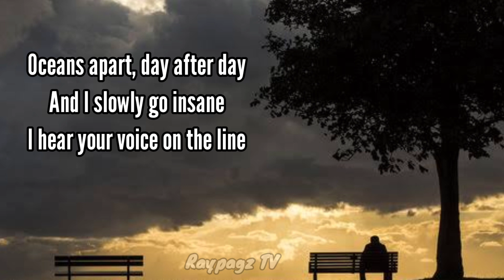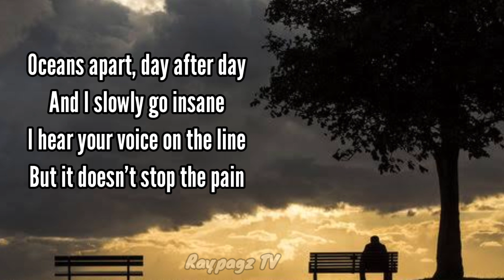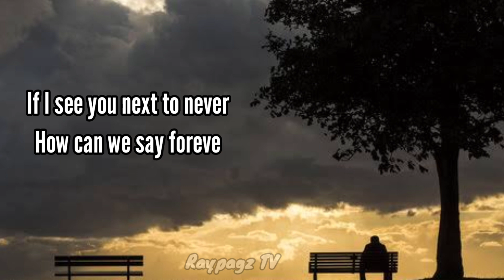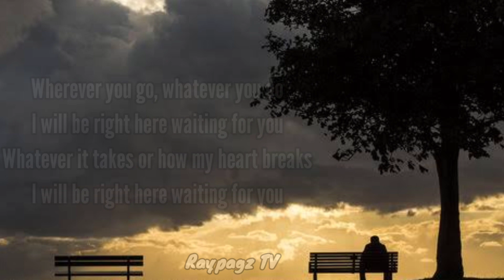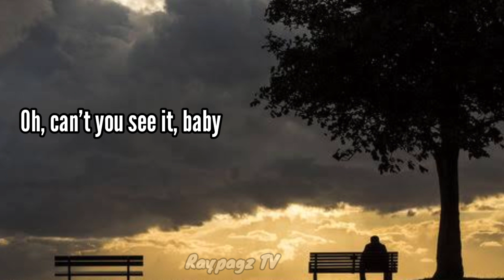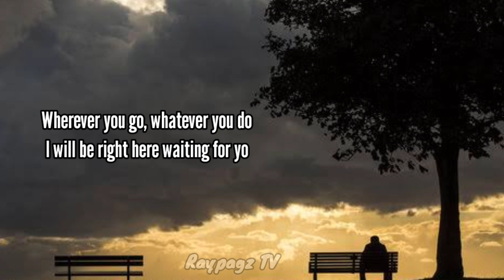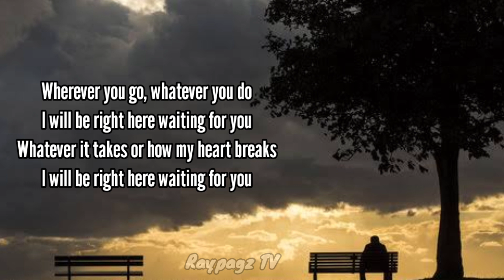Right Here Waiting| Richard Marx Lyrics